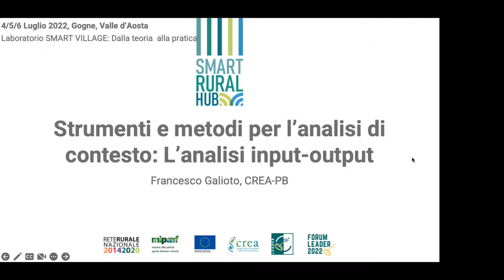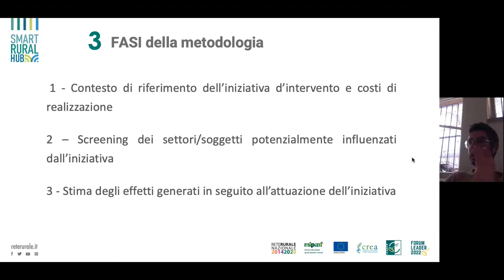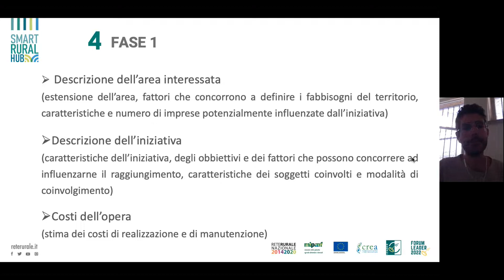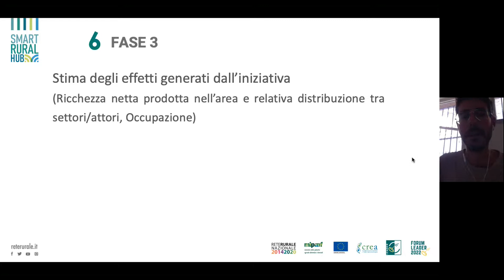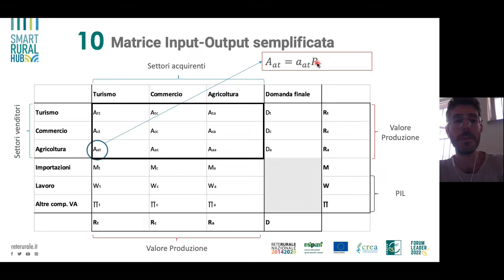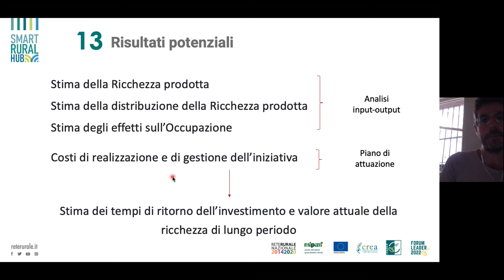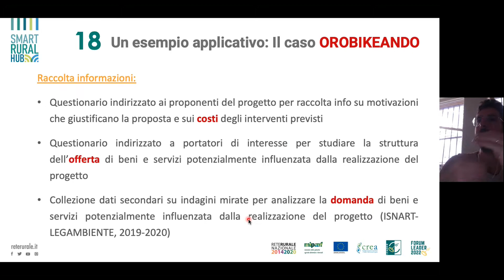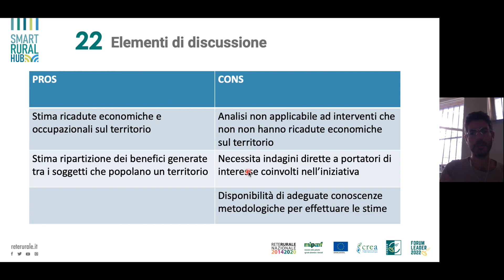Strumenti e metodi per l'analisi di contesto (Francesco Galioto)